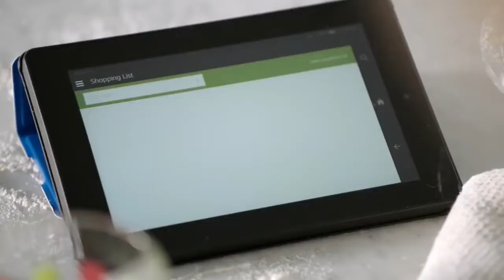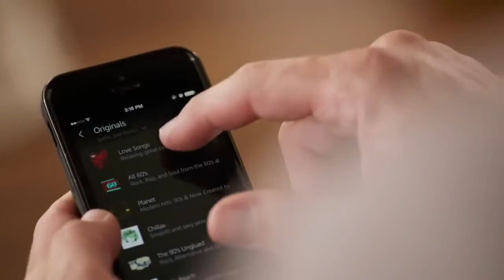Amazon b l y a t